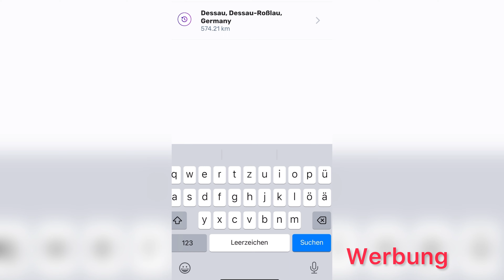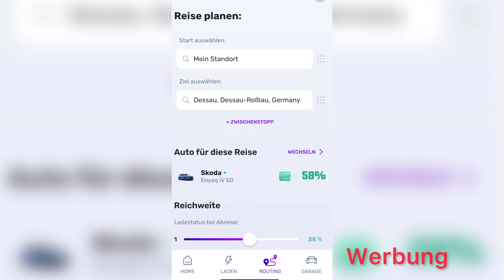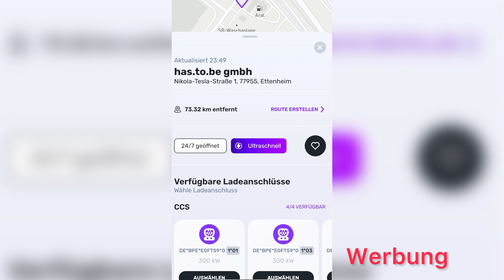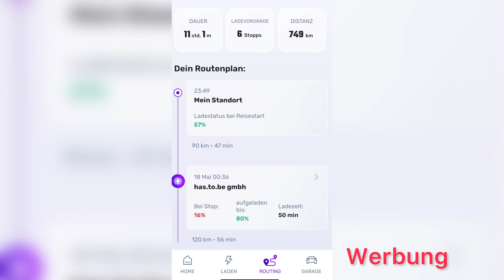👍🍾 Cariqa App Navigation für EV / BEV - die fast perfekte Navi App für unseren Skoda Enyaq IV 🍾👍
Unser Enyaq IV50 wurde ohne Navi bestellt. Ich habe immer wieder nach einer guten EV Navi App gesucht, welche ohne Dongle auskommt und dabei intuitiv ist. Ich präsentiere Euch Cariqa. Diese App nutzt bei unserem Enyaq die Daten der MySkoda App, was ich persönlich sehr gut gelöst finde.
Aber testet doch mal selbst!

Euch nerven die Scheibenwischer ab Werk Eures ŠKODA Enyaq na dann schaut hier rein:

Beides kostet Euch nichts, aber hilft meinem Kanal sehr! Ich bedanke mich für Eure Unterstützung.  Vielen lieben Dank 💐

Lust auf nen guten Kaffee von einem Delonghi  Vollautomaten, dann schau mal hier rein:

Ihr seit auf der Suche nach einem guten PV Speicher, dann schaut mal hier rein:

Der Ton wurde aufgenommen mit dem Funkmikrofon Synco G2: